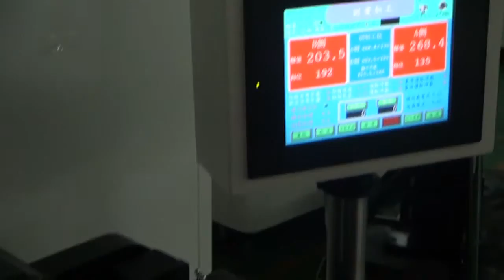Semi auto armature lamination surface balancing machine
This kind of Armature Balancing Machine is a semi-automatic armature balancing machine, Armature load and unload is by manual. Function: Automatic measure, and manually load to weight removing position, the machine automatic remove the weight, then manually load to re-measure.

Shanghai Wind Automation Equipment Co.,Ltd
Contact person: Carrie